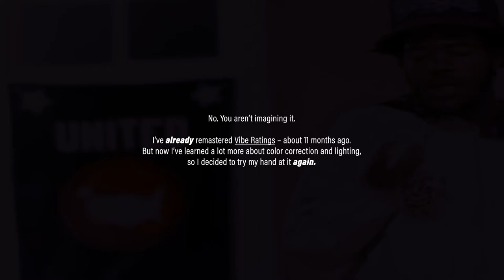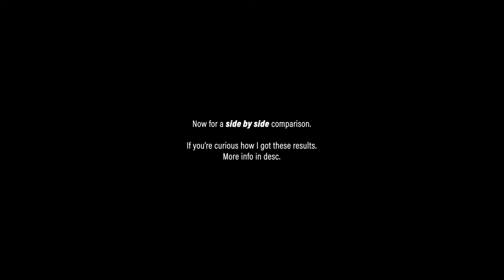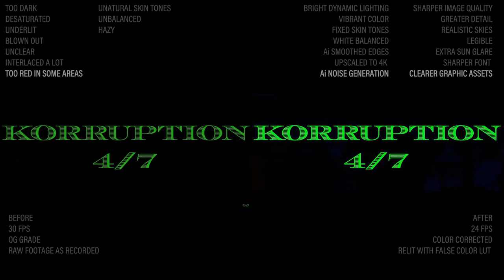Vibe Ratings Re-Remastered - Capital STEEZ (w/ comparison at end)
Vibe Ratings Re-Remastered - Capital STEEZ

Again – all rights to Capital STEEZ.
This video was made for fun and for love of the original work and is by no means meant to be passed off as my own.

The video was remastered using Topaz Studios' Gigapixel Video Ai.
But before that I relit the video using a false color lut I found on some yt channel.
Lit up the skin to reach greens - pinks - greys and yellows.
Lowered the contrast and highlights so I could light the sky up – recover details – and maintain a small amount of red aka blow out.
Same with the roads and buildings.
Cropped out STEEZ'S face awell to light it up even more and apply sharpening.
Restacked and key framed the sky / his face / and the roads so that the lighting could appear more dynamic.
Then I recolored the skin using Adobe Premiere's lumetri scopes.
Specifically the skin line.
After that I saturated the video or desaturated a tiny bit if necessary, like for the basement shots.
And from there I used photoshop to spruce up the graphic assets at the end.
Found the Font for the intro.
And remastered the intro intro.
Squashed the video down from 30 frames to a more cinematic 24.
Sent the video through Gigapixel Ai Video using Artemis Low Quality.
Slapped on new hard lined crop bars on the freshly 4k'd video in premiere and quickly through together a comparison and here we are.

Credits: ►
Video by @JRRubinBK for @Bombayknox
Prod. Ant of Atmosphere